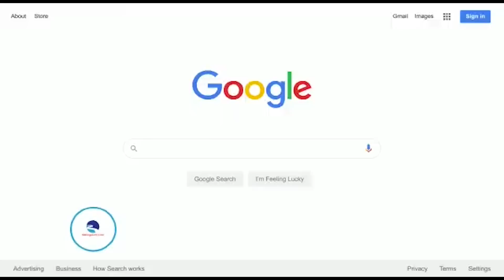BOBI WINE NSONYIWA NYO NEGAYIRIDE NKOMEWO KU SIDE YO. KING MICHEAL YETONZE